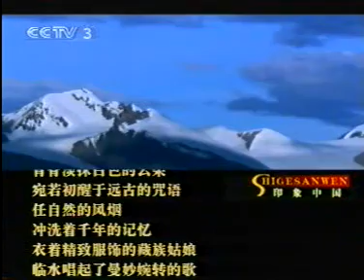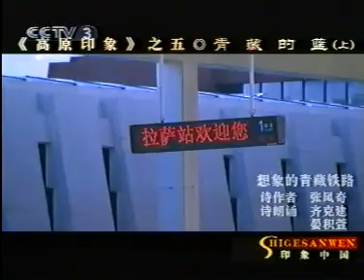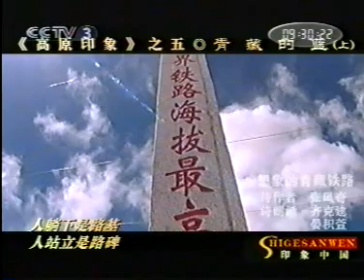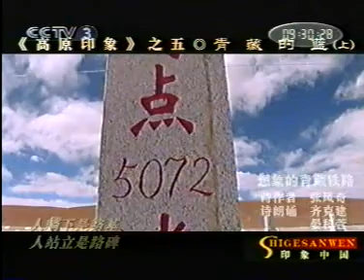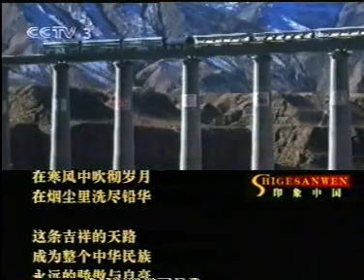青藏的蓝：想象的青藏铁路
电视诗歌《青藏的蓝：想象的青藏铁路》